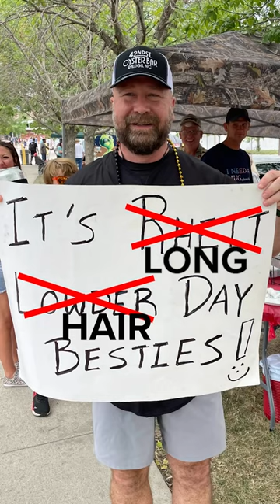Rhett Lowder, 'Long-Hair' Bestie of the People 💈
Wake Forest's ace Rhett Lowder gets trolled by fans at the 2023 Men's College World Series.